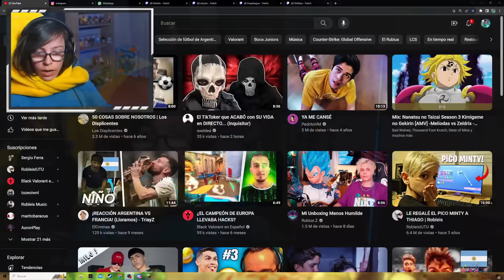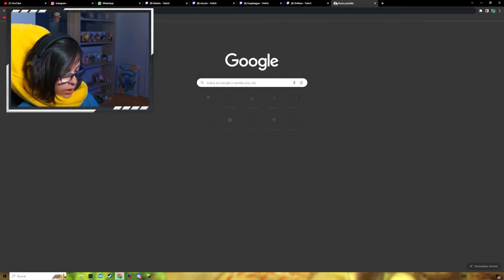THIAGO JUEGA BUILD BATTLE EN MINECRAFT ⚒️👷🏻‍♂️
Mi CÓDIGO de CREADOR de FORTNITE →  eThiago1

DEJÁ TU LIKE PARA MÁS MINECRAFT ❤

Canal de mis hermanos: @RobleisIUTU  @RushlaiGG